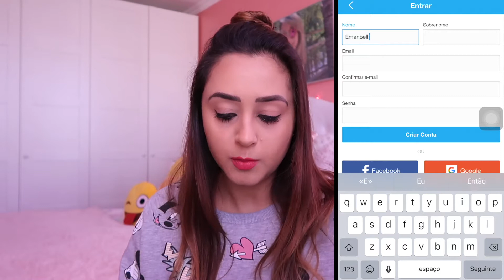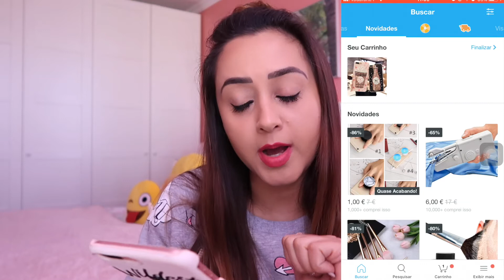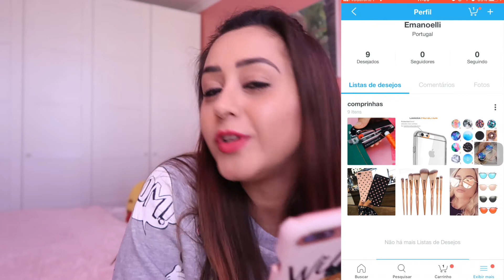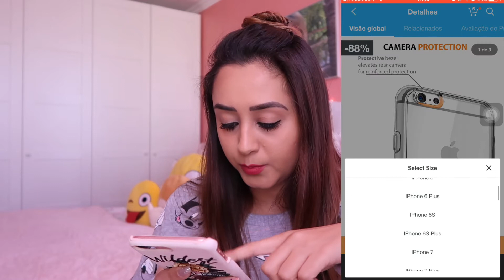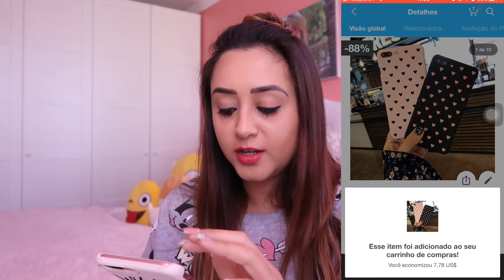PRODUTOS WISH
E ai meus amores, tudo bem com vocês? Bem gente esse video é para as 18 130 pessoas que assistiram ao meu video que eu fiz da Wish , e que a cada dia eu recebo novas mensagens de duvidas e claro esse video também é para você que tem duvidas na hora de fazer as compras. como eu tive no inicio. Se você não assistiu o vido e não sabe do que estou a falar vou deixar aqui os links dos videos e espero que te ajude e que esse video te ajude também.

OBS: COMO EU MENCIONEI NO PROPRIO VIDEO, ESSE VIDEO NÃO É PUBLICIDADE, E EU ESTOU A PARTILHAR A MINHA OPINÃO, NÃO ESTOU DE MODO ALGUM TENTANDO INFLUENCIAR E NEM OBRIGANDO NINGUEM  A COMPRAR NO APLICATIVO. OBRIGADA PELA ATENÇÃO. ❤️